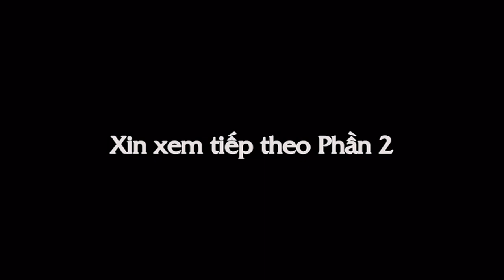TRUYỆN CHẾT VÀ TÁI SINH 1/3